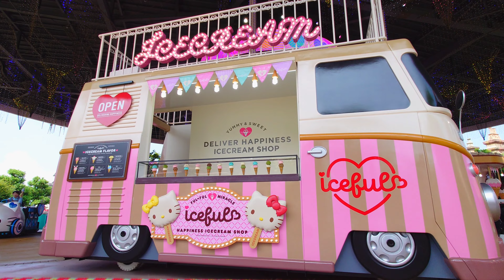サンリオハーモニーランド「Iceful Parade」(2023/08/11/13:30)①